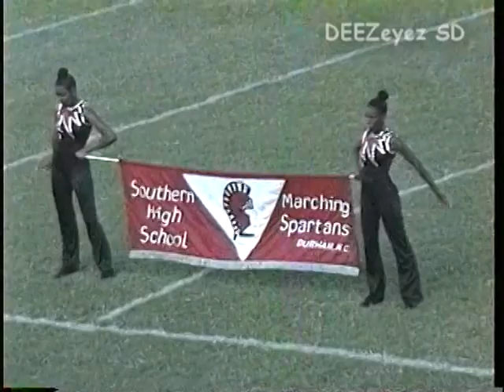Hillside vs Southern 10/11/2002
Halftime show between Hillside High School & Southern High School in Durham, NC 10/11/2002